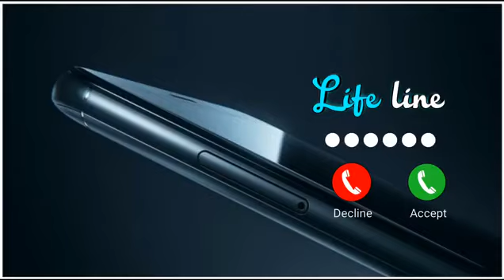cute baby message Ringtones l Message Tone | Cute sms Ringtone | Love ringtone |notification tone(3)